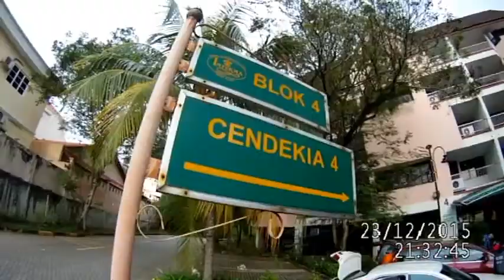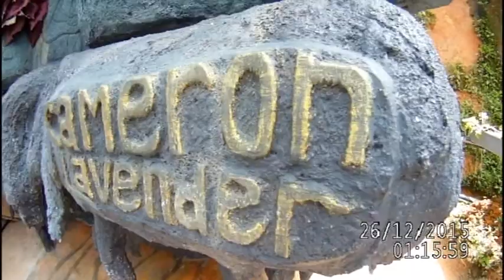Cuti Cuti CH 25 12 15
Cuti-Cuti Cameron Highland
25.12.15